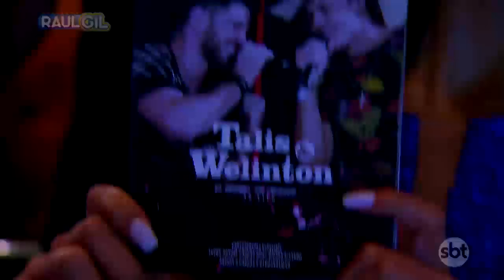Talis & Welinton - Aí desgramou | JOGO DO BANQUINHO | RAUL GIL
emissora: SBT